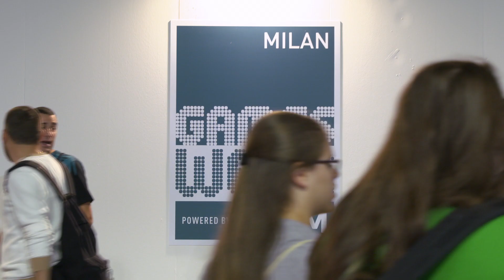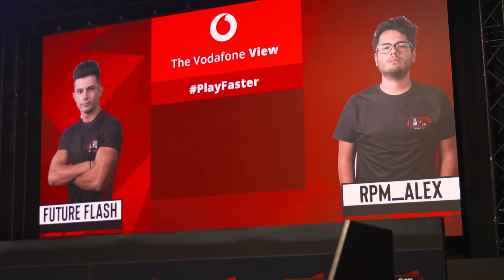Asphalt 9: Milan Games Week Vodafone 5G ESL Mobile Open finals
The top Asphalt 9 players competed at Milan Games Week in the finals of the Vodafone 5G ESL Mobile Open for €45000 prize poll! Play Asphalt 9